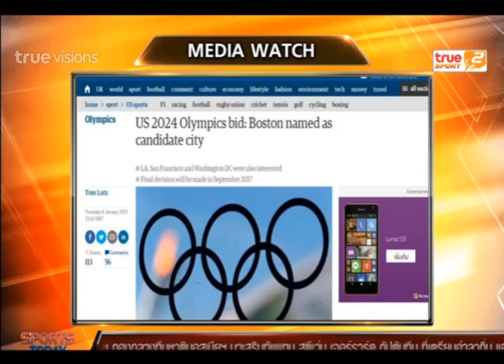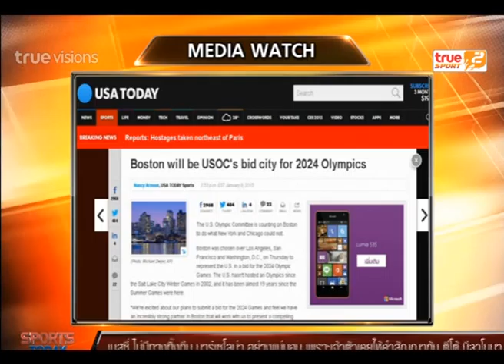Sport Today | 09-01-2015 (2/4)